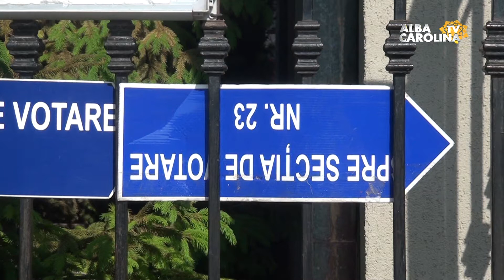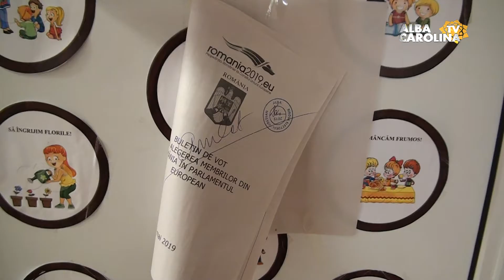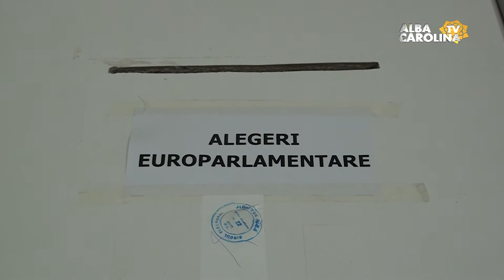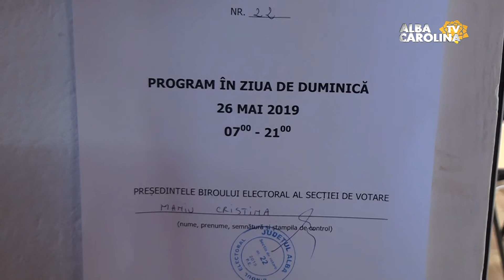MIRCEA HAVA, LA VOT